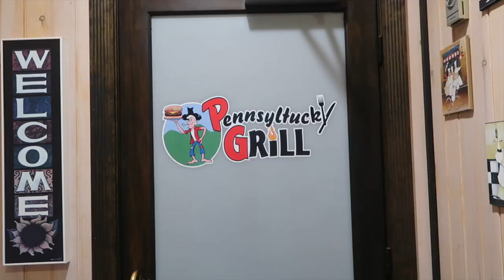MY ROAD RAGE!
Off to Pennsylvania for annual fair fun, but first some car karaoke and road rage! This is nothing compared to how bad I am, but it's something. Then, we try some awful Pennsylvania food...